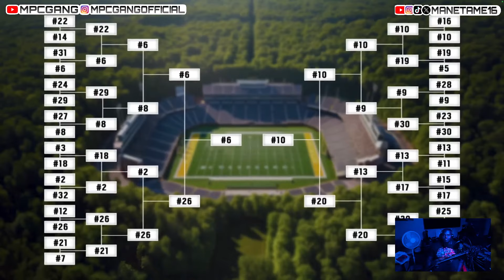1V1's IN MEMPHIS! 😳 | NFL Player Masked Up & BODIED Everybody! ($10,000 Memphis 1ON1’s)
PLEASE SUPPORT THE ACTUAL CREATOR!

WE ALSO HAVE MERCH NOW!

GO GET YOU SOME MERCH!